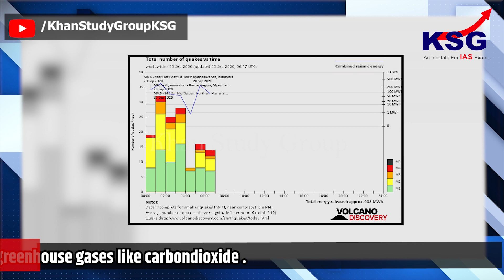KSG NEWS HEADLINES Important News IAS - 20 Sep 2020